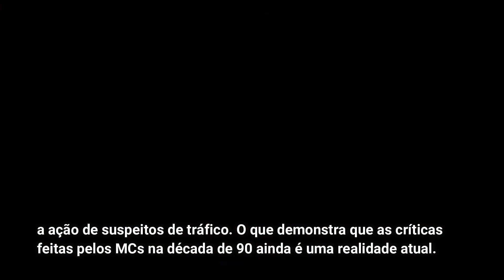Racionais MC´s-Mágico de OZ-Sobrevivendo no Inferno 2°A